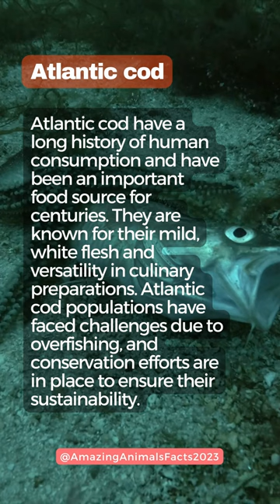Atlantic Cod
Atlantic Cod, fish, seafood, marine, biodiversity, commercial fishing, sustainability, overfishing, ecosystem, culinary delight, cod liver oil.

Description: Atlantic Cod, scientifically known as Gadus morhua, is a species of fish that inhabits the cold, nutrient-rich waters of the North Atlantic Ocean. It is a highly prized and commercially important fish, known for its mild and delicate flavor, making it a popular choice in seafood cuisine. Atlantic Cod plays a crucial role in marine ecosystems, contributing to biodiversity and serving as a predator to help maintain the balance of the food chain. However, due to extensive commercial fishing and overexploitation, the Atlantic Cod population has faced significant declines, leading to concerns about its sustainability. Efforts are being made to implement responsible fishing practices and ensure the long-term viability of this iconic species. Furthermore, Atlantic Cod is not only valued for its flesh but also for its liver, which is a source of cod liver oil—a nutritional supplement rich in omega-3 fatty acids and vitamins A and D.